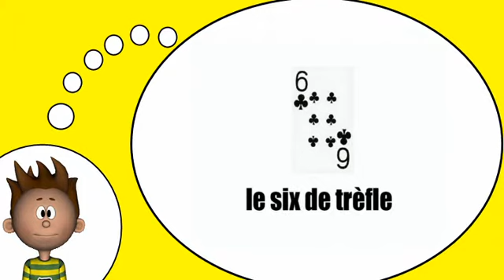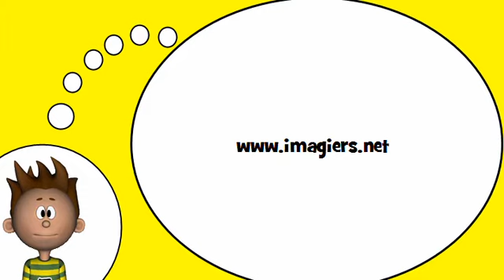Me encanta el francés = Las tarjetas # 4